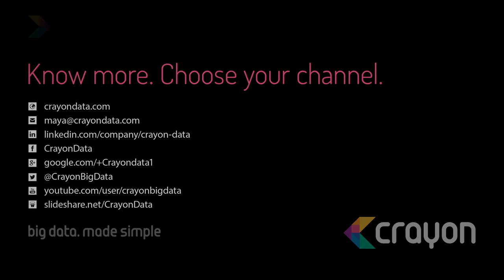What Crayon BringsTo The Data Space | Srikant Sastri talks about Crayon's promises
Crayon Data co-founder Srikant Sastri talks about Crayon's promise to the world of big data.

Crayon Data is a fast-growing big data and AI company, founded in 2012 in Singapore, with a vision to simplify the world’s choices. At Crayon we believe that data is meant to serve the human spirit, not rule it. Our clients are top-tier enterprises in banking, e-commerce, travel, and hospitality. They use our personalization engine, maya.ai, to deliver digital, personal experiences centred around taste. We are a company with strong values and culture and are champions of diversity. We have offices in Singapore and Chennai.

Crayon has been accredited as one of the most successful and innovative big data startups in 2014 and 2015, by global platforms such as Gartner, TiEcon, CEBIT, IBM Watson, Intech50 and OrangeFab.